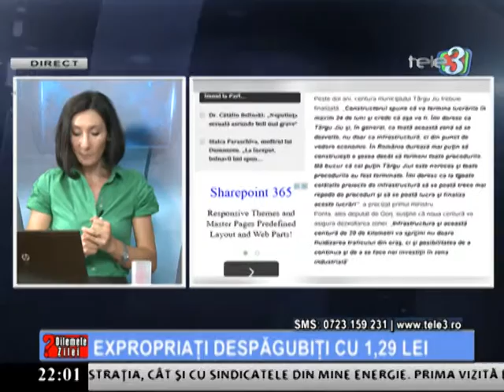dilemele zilei 23 07 2015 partea 2